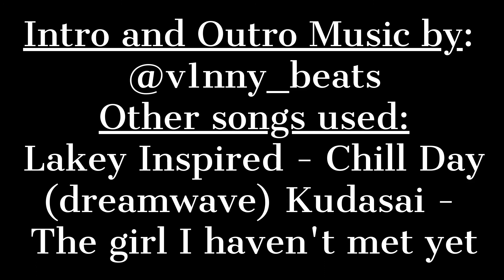Mental Health and Illnesses: Anxiety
Hey guys! So sorry this is late! It took me a hot minute to edit. I had to go through 2.5 hours film and cut is down to 30 minutes!  But, it's finally here! I hope you enjoy. I had to cut out a lot of things some people said but I hope this gives you a good sense of what Anxiety is. Please keep in mind that all mental illnesses and mental health problems are very subjective. What may work for one person might not work for another. Feel free to continue with your own research!

Any Questions?